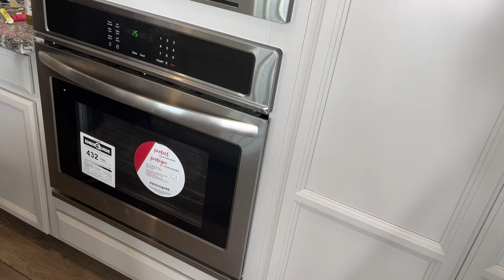Mess Be Gone. Blink And You'll Miss It. House Cleaning And Organization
Cleaning House